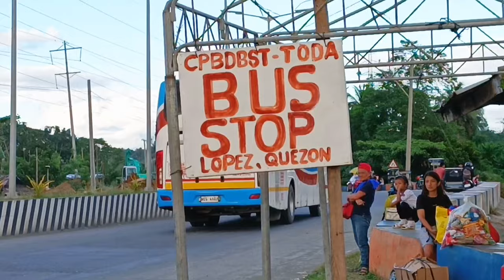DIVERSION ROAD BUS SPOTTING in the Afternoon Part 3 || Lopez, Quezon + Random Bus Spotting Vids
A series of bus spotting compilation videos featuring buses plying to South Luzon, Eastern Visayas, and Mindanao is now in Part 3, PLUS random bus spotting videos traverse the town of Lopez, Quezon!

CHAPTERS
0:00 - Introduction
0:40 - P&O Transport Corp. 551575
1:04 - Superlines Transportation Co., Inc. 1199
1:25 - Del Monte Land Transport Bus Co. 223
1:41 - BITSI Elavil Tours Philippines Inc. E-9705
1:59 - Del Monte Land Transport Bus Co. 234
2:11 - Raymond Transportation 9618
2:25 - Barney Auto Lines 55745
2:37 - RMB Bicol Express Transport System Inc. 1995-1
2:53 - Superlines Transportation Co., Inc. 909
3:13 - P&O Transport Corp. 552025
3:25 - A&B Liner Inc. I-202188
3:41 - Del Monte Land Transport Bus Co. 807
3:54 - RMB SmartBus 2020-1
4:05 - RLLT Transport 12838
4:16 - P&O Transport Corp. 551345
4:35 - Del Monte Land Transport Bus Co. 283
4:50 - Raymond Transportation 7128
5:06 - Superlines Transportation Co., Inc. 1177
5:17 - P&O Transport Corp. 55775
5:32 - Raymond Transportation 7158
5:44 - Raymond Transportation 8168
5:56 - Superlines Transportation Co., Inc. 173
6:10 - P&O Transport Corp. 551365
6:25 - Del Monte Land Transport Bus Co. 1435
6:44 - Philtranco Service Enterprises Inc. 1900
6:51 - RMB SmartBus 1995-24
7:02 - Raymond Transportation Co. 8178
7:11 - Philtranco Service Enterprises Inc. 1912
7:22 - Del Monte Land Transport Bus Co. 1122
7:35 - Outro